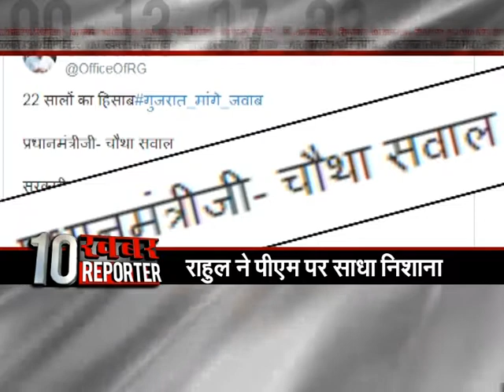Rahul Gandhi ने PM Modi से पूछा चौथा सवाल?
आज राहुल ने पीएम मोदी से चौथा सवाल पूछा है, जिसमें उन्‍होंने गुजरात में सरकारी शिक्षा पर खर्च का मुद्दा उठाया है।...आगे पढ़ने के लिए लिंक पर क्लिक करें